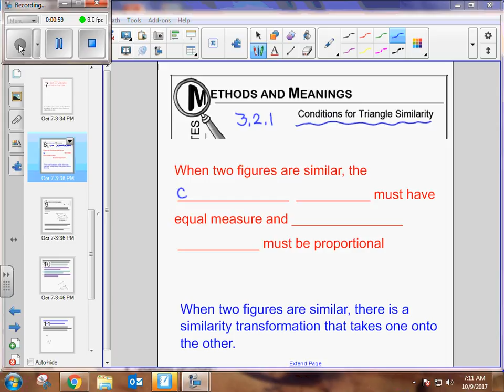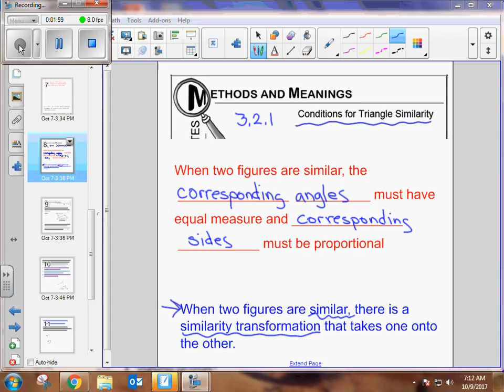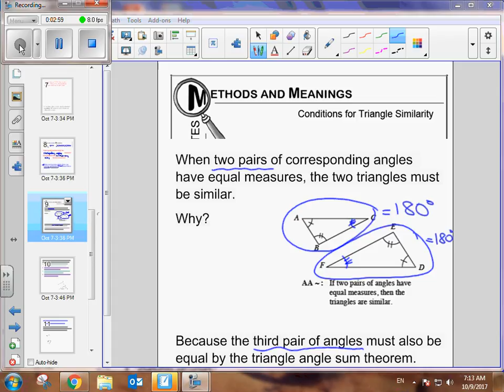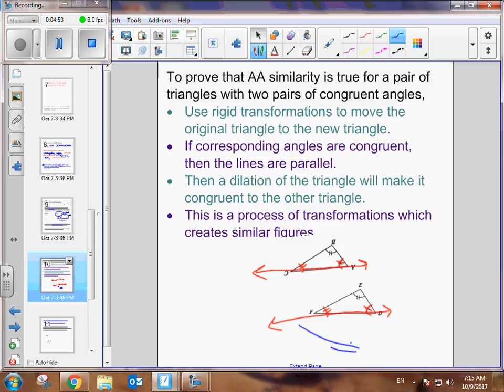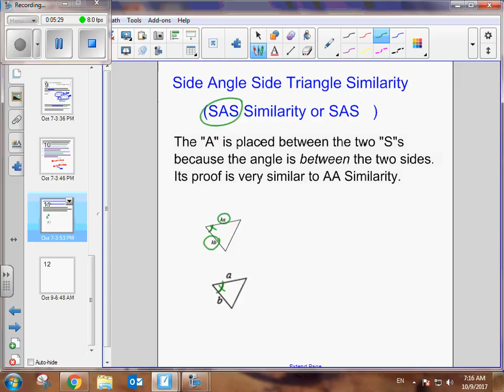3 2 1